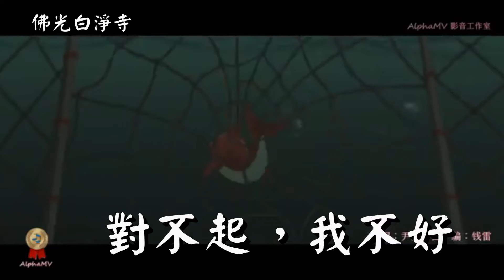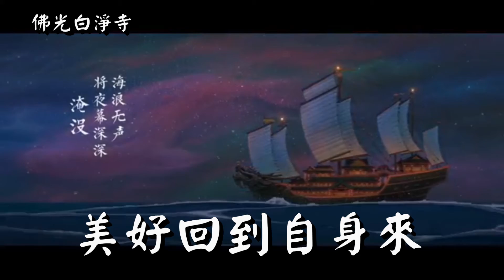國際深心靈研究教育機構 懺悔語文 對不起我不好